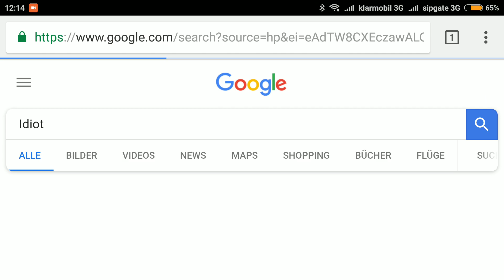Fun with Google: Picture search of Idiot shows Trump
In more and more countries the Google search algorithm is trained ("Google Bomb") to show pictures of first Clown President of the USA Donald Trump